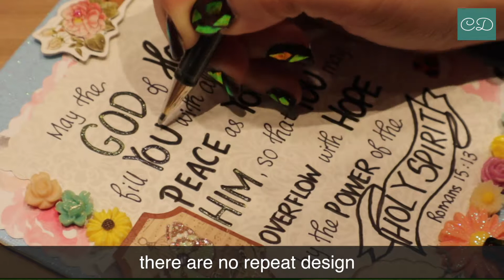CrystalDollies Hand Made Gift Decor